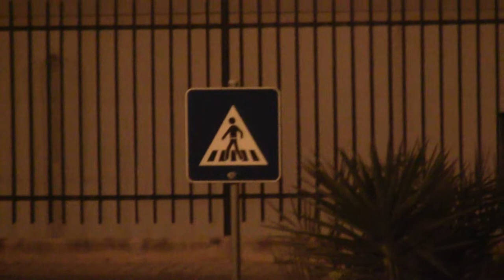Canon HF r306 night video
Bought cam yesterday. Excellent quality/price.
Made this night video in Auto program using full zoom.
Poor light but the quality is very very good!
Recommend this cam, but must buy much better battery than the one that comes with the camera. Only lasts for about 25 to 30m.
This problem is solved if you buy the bp-727, extends the lenght of battery to 2h or 2h30.